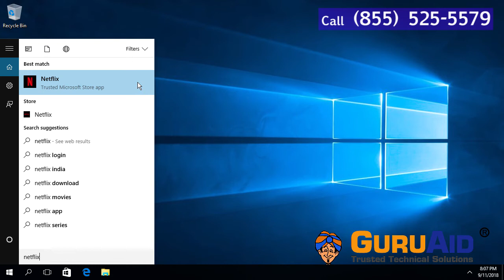How to Pin Netflix App to Taskbar on Windows® 10 - GuruAid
Watch GuruAid’s Tutorial video on How to Pin Netflix App to taskbar on Windows 10. Netflix is the latest app to watch movies, web series & many more online. Windows 10 provides the user to pin their favorite programs, web pages, office application other frequently used programs to the taskbar. If you visit Netflix frequently, then you can pin the Netflix to Windows taskbar or Start menu for quick access. Now this video by GuruAid will teach you How to Pin Netflix App to Taskbar on Windows® 10.

GuruAid, a division of Lester, helps consumers and businesses all around the globe with technical support service. GuruAid was launched in 2009 and has grown exponentially since then to become one of the top-5 independent technical support organizations in the world. The service is currently offered in US, Canada, United Kingdom, Australia and Ireland. GuruAid on a daily basis, helps more than 5,000 subscribers to get high quality technical support.